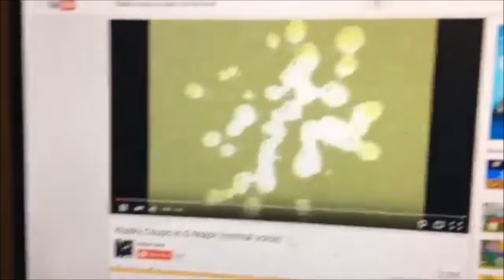Klasky csupo psa